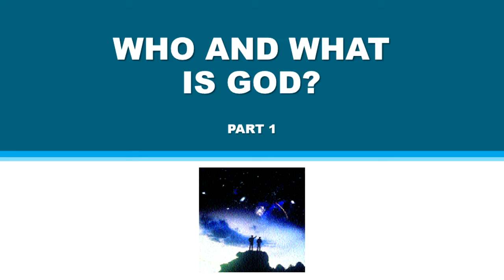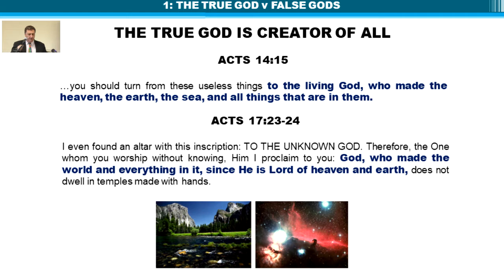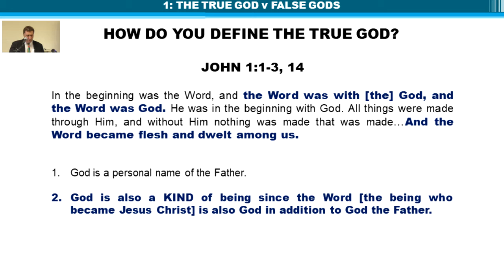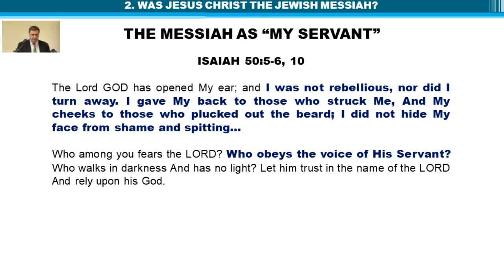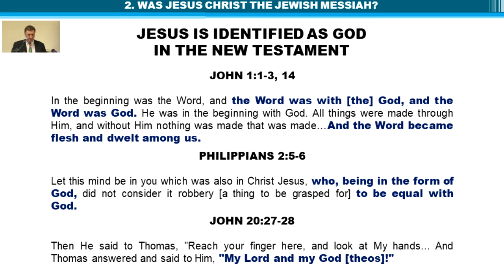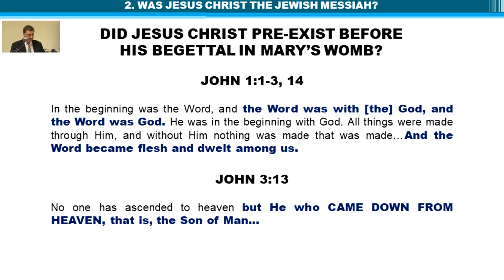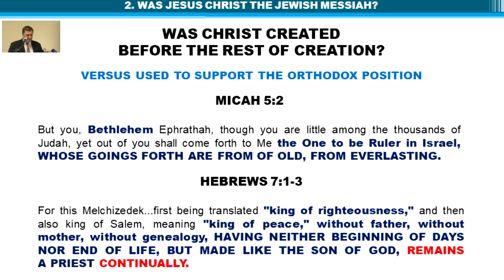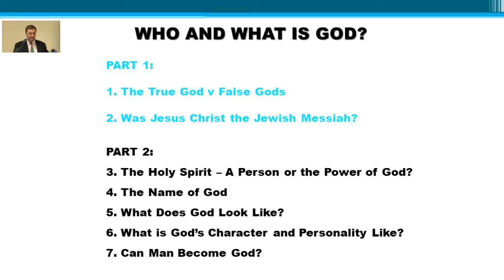Who and What is God (Part 1)